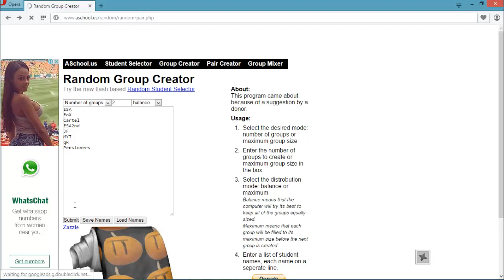ESA RD tournament Group draw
Group draw